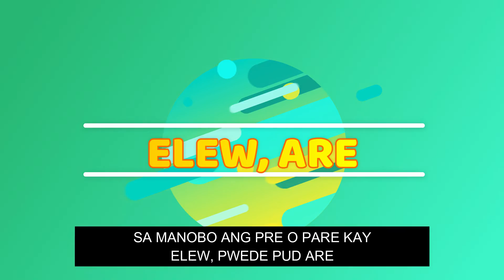Manobo words Tutorial Part II - DAVAO OCCIDENTAL VERSION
This is the continuation of my first video on Manobo words tutorial. There are many factors why some of our Manobo brothers already adapted words that are not manobo. There is no problem with that, as long as you can still speak correctly of that certain manobo word.
PAALALA: ANG INYONG MAPAPANOOD NA VERSION NG MANOBO DIALECT AY SA DAVAO OCCIDENTAL PROVINCE. MAAARING MAY PAGKAKAIBA SA IBANG MGA KAPATID NATIN NA MANOBO SA IBANG LUGAR.